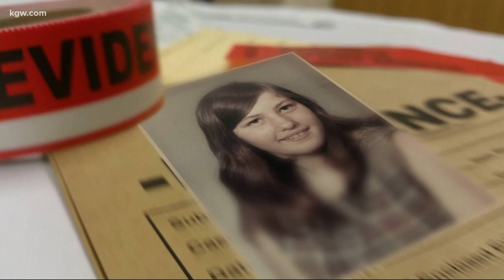Skull found in 1986 positively identified as woman who vanished years earlier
DNA phenotyping and genetic genealogy led to the skull being identified as Wanda Herr.